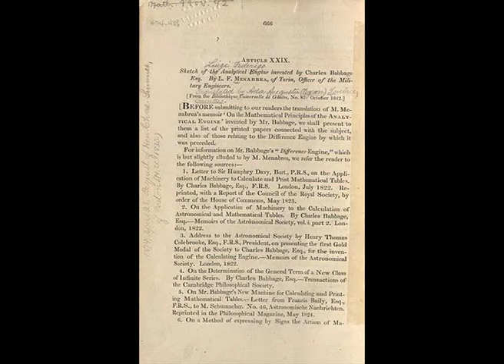Ada Lovelace's Contribution to Networking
References:

Lovelace, A., & Toole, B. (1992). Ada, the enchantress of numbers: A selection from the letters of Lord Byron’s daughter and her description of the first computer. Mill Valley, Calif.: Strawberry Press ;.

Moncrief, J. William. “Lovelace, Ada Byron.” Mathematics. Ed. Barry Max Brandenberger, Jr. Vol. 2. New York: Macmillan Reference USA, 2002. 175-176. Gale Virtual Reference Library. Web. 4 Oct. 2012.

Moncrief-Mullane, Heather M.”(Augusta) Ada Byron, Countess of Lovelace.” Science and Its Times. Ed. Neil Schlager and Josh Lauer. Vol. 5: 1800 to 1899. Detroit: Gale, 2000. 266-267. Gale Virtual Reference Library. W 4 Oct. 2012.

Grier, David A. “King, Ada Augusta, Countess of Lovelace.” Complete Dictionary of Scientific Biography. Vol. 22. Detroit: Charles Scribner’s Sons, 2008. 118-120. Gale Virtual Reference Library. Web. 4 Oct. 2012.

Ada Lovelace: Founder of Scientific Computing. (n.d.). Retrieved November 18, 2014,

Ada Lovelace, the First Tech Visionary – The New Yorker. (n.d.). Retrieved November 18, 2014,

Inventor Augusta Ada Lovelace Biography. (n.d.). Retrieved November 18, 2014,

Ada Lovelace. (2007, September 18).

Ada Lovelace Day: Celebrating Ada Lovelace, Michael Faraday and Charles Babbage. (n.d.). Retrieved December 7, 2014,